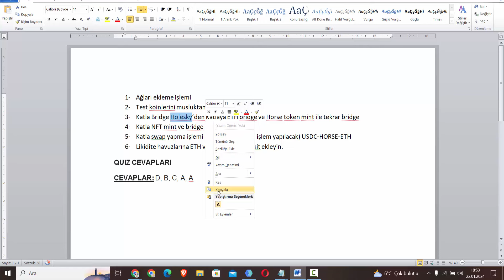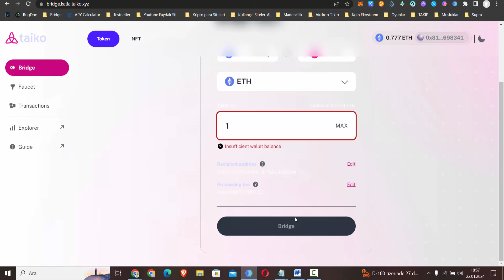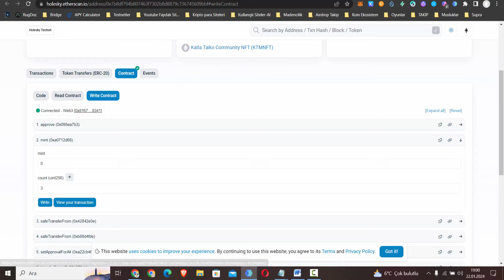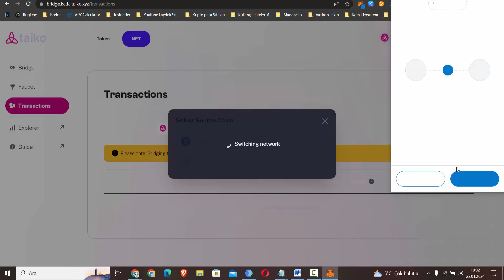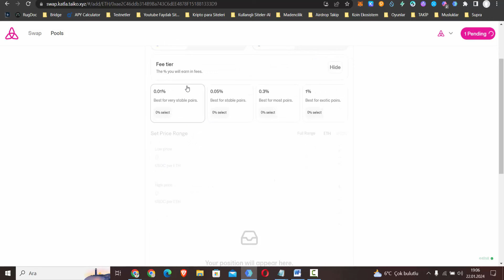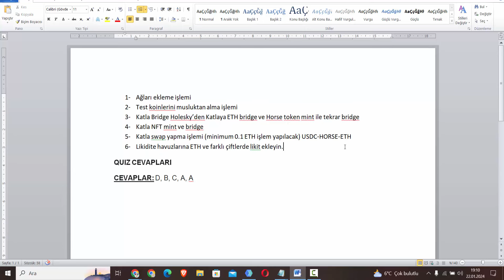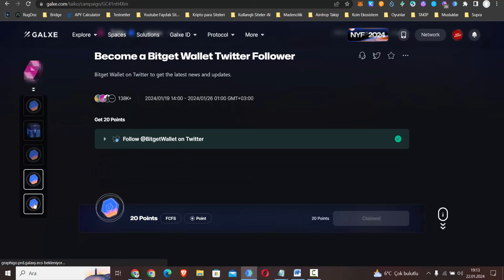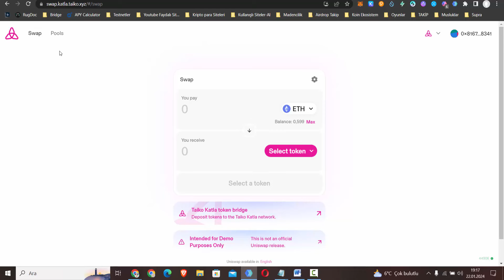TAIKO KATLA TESTNET ALPHA 6 AŞAMASI | BU TESTNETTEN DE KAZANACAĞIZ